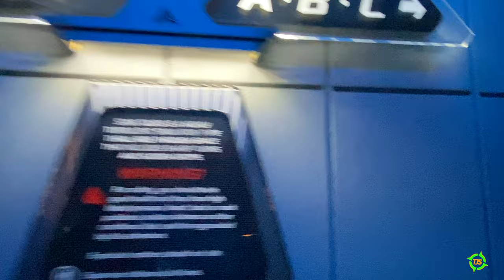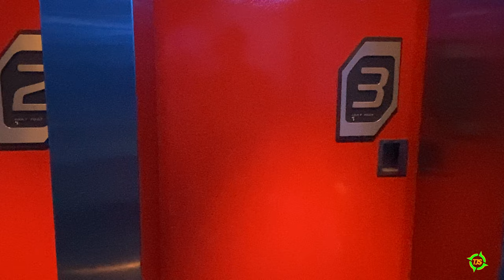Star Tours | On-ride | POV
Take a ride on Star Tours at Disney's Hollywood Studios